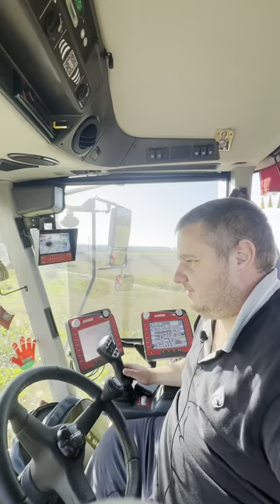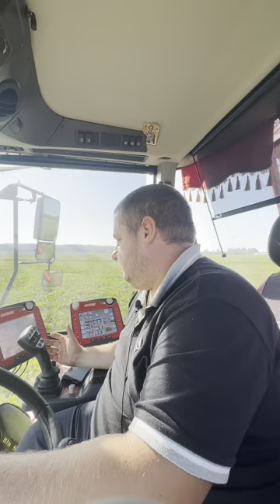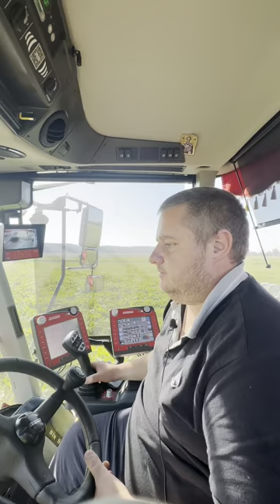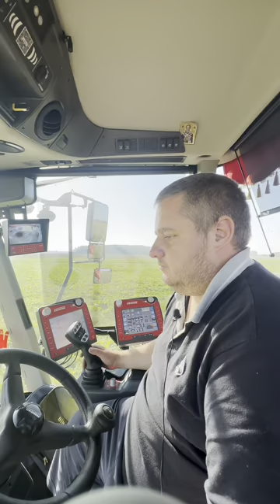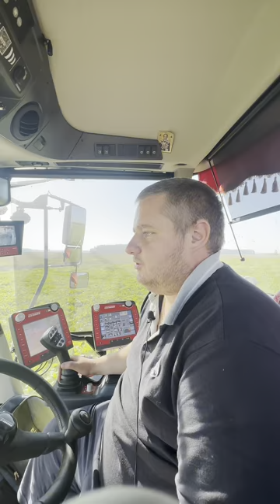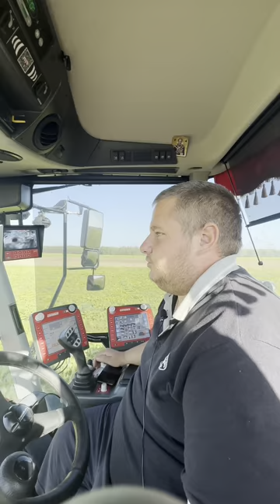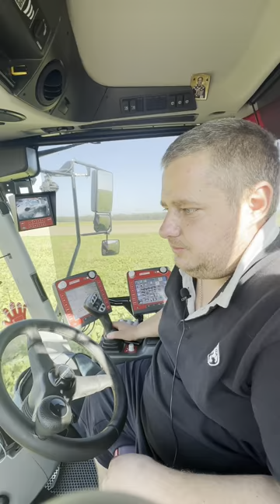Grimme Rexor 6300 Platinum. Отзыв о работе комбайна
Отзыв о свеклоуборочном комбайне Grimme Rexor 6300 Platinum от механизатора одного из хозяйств Минской области

Наша компания является официальным дилером GRIMME на территории Республики Беларусь и предлагает купить немецкую технику по доступным ценам: